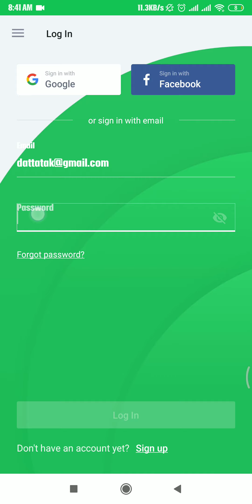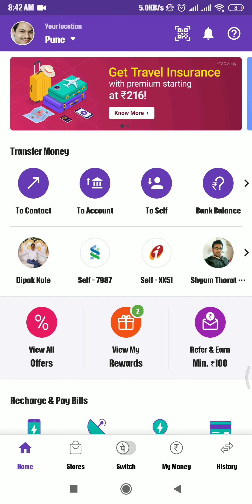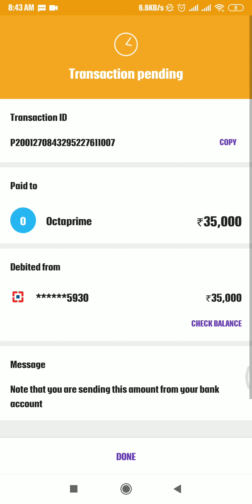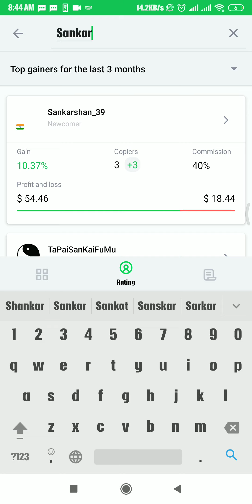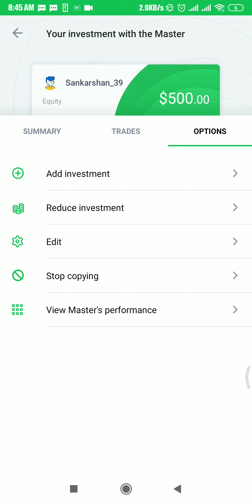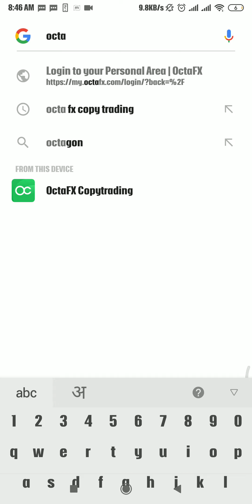How To Invest Money ? How To Copy Me ? - All Explained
Money Will Make Money For You
Be patient and relax.
*You will get minimum 5% and maximum 100% per month .
*Keep copying minimum 4 months to See Results
*Withdraw after 30 Days

To open Account